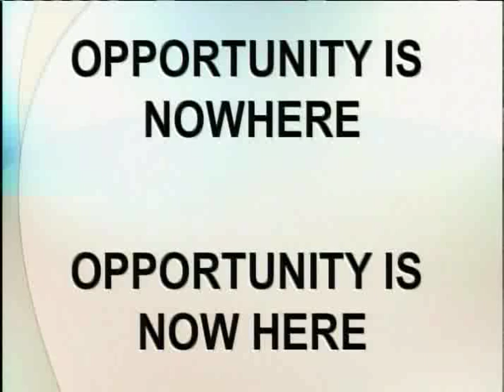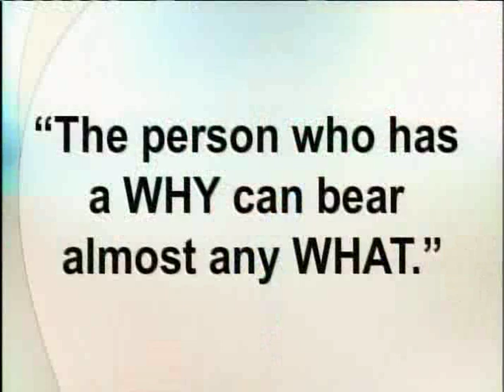Steven Koski, Good Morning Central Oregon, Airdate: June 1st, 2009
Steven Koski, Head Pastor at the First Presbyterian Church in Bend Oregon appearing on Good Morning Central Oregon with Kristi Miller.  Read more of Pastor Koski's writing on his blog